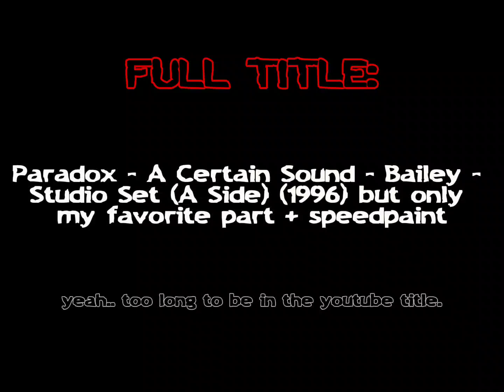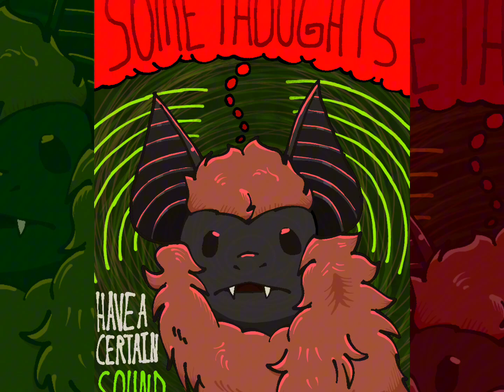A Certain Sound but it's my favorite part + SPEEDPAINT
At first I wanted to just clip the song and upload it.. but then I thought "I should make a picture for it!" and made a speedpaint video. Two in one!!

Mmmmm I love my green and red. both of my favorite colors (blue and purple too!)

But this video is mainly for the music so I can play it on loop.. hence why the new outro isn't used (hopefully I do remember to use it for another video though...)

I need ALL of you to know I love the "weeooouwoooee" instrument towards the end of the song. What is it called and what other songs use it. It sounds a bit spooky and mysterious and that's why I like it.